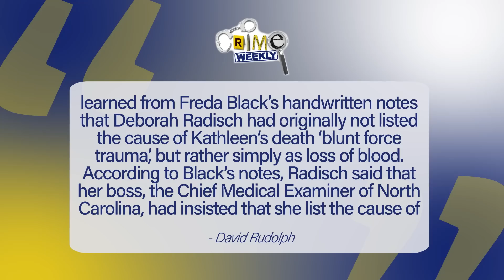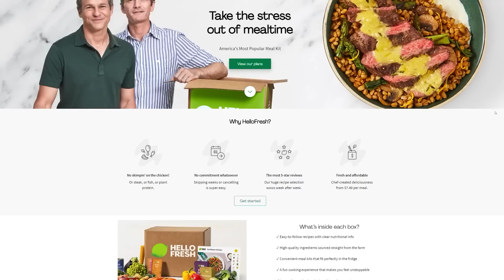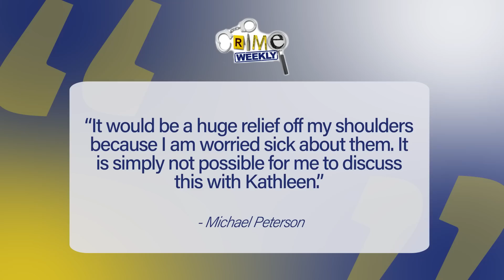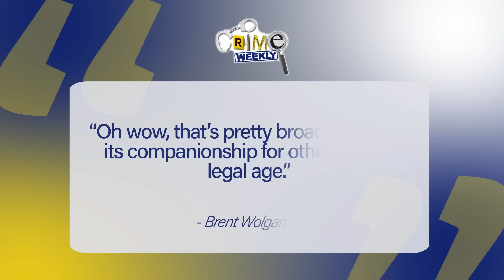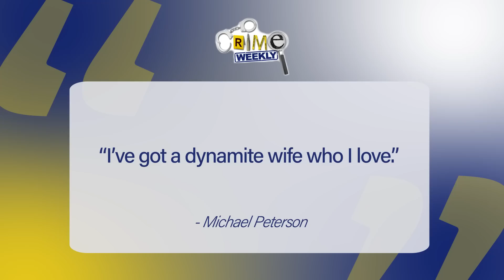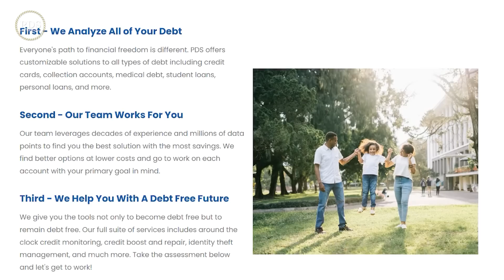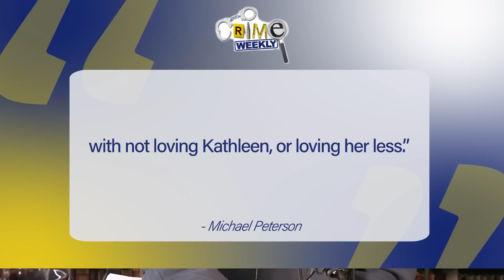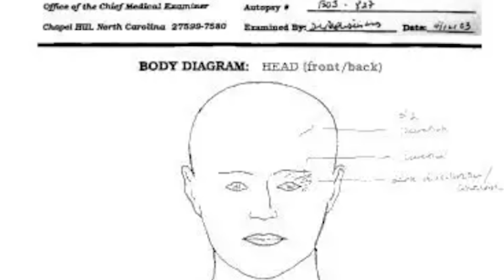Kathleen Peterson: The Other Man (Part 4)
In the early hours of December 9th, 2001, a man named Michael Peterson made a panicked phone call to 911, telling them that his wife, 48 year old Kathleen Peterson, had fallen down the stairs and they should hurry because she was still breathing. Six minutes later he called back and reported that Kathleen was no longer breathing, she was gone. Initially, it appeared that this had been a tragic accident, but as first responders and law enforcement began to arrive at the scene, the tension was palpable. The Peterson family and friends felt that Michael was being unfairly targeted, that the police were only suspicious of him because he had been loudly outspoken and critical of the Durham North Carolina Police Department in his role as columnist for a local paper. The law enforcement professionals on the scene claimed that from the moment they walked in, it felt as if something wasn’t right, and there was far too much blood for the death of Kathleen Peterson to be attributed to a simple fall down the stairs.

ADS:

1. HelloFresh

2. PDS Debt
PDS DEBT is offering free debt analysis to our listeners just for completing the quick and easy debt assessment That’s P-D-S-D-E-B-T.com/crime. Take back your financial freedom today!